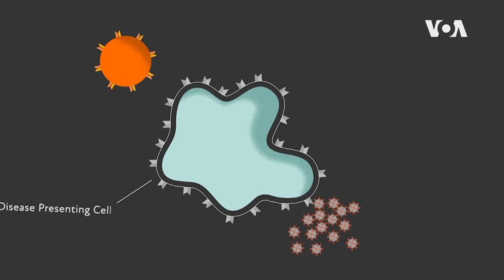COVİD-19 - ImmuneRACE araşdırmaları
İnsanın immun sistemi bədənə daxil olan virusları tanıyan və mübarizə aparmağa kömək edən milyonlarla "T" hüceyrəsindən ibarətdir. Microsoft və Adaptive Biotexnologiya şirkətləri həmin hüceyrələrin COVID-19-a necə reaksiya verəcəyini müəyyən və təhlil etmək üçün test yaradıb.